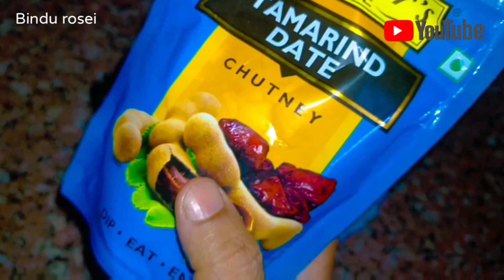ଚାଆ ସହିତ ଅତି ସହଜରେ ସନ୍ଧ୍ୟା ଜଳଖିଆ | ଥରେ ଖାଇଲେ ବିରି ବରା ଖାଇବାକୁ ଭୁଲିଯିବେ | Bindu rosei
patato pakode pakodarecipe onion pakoda